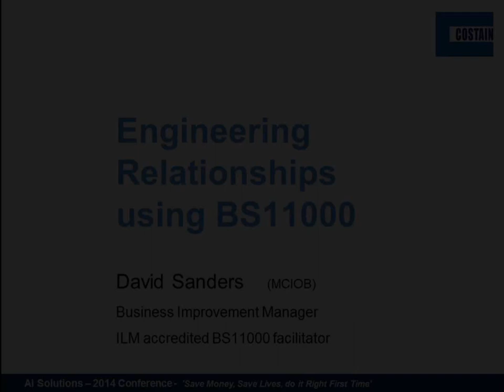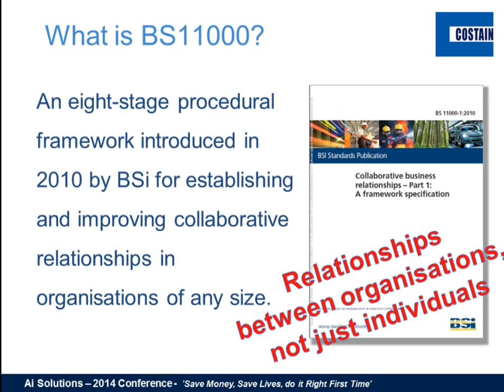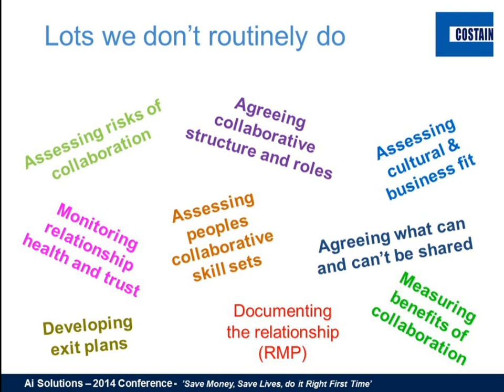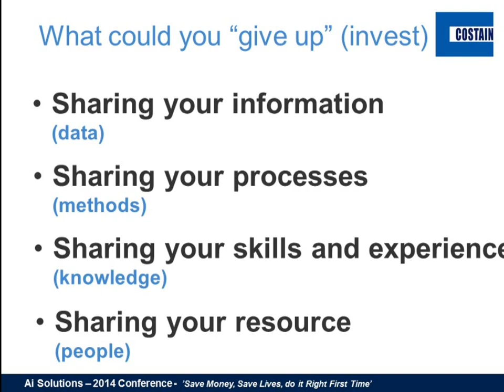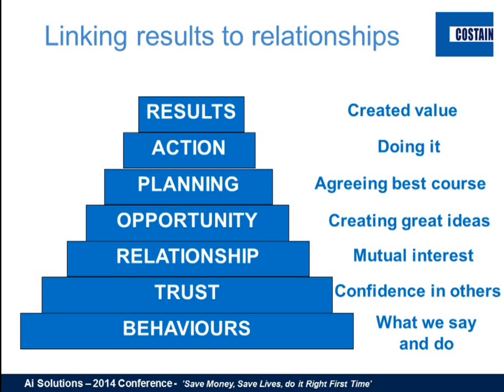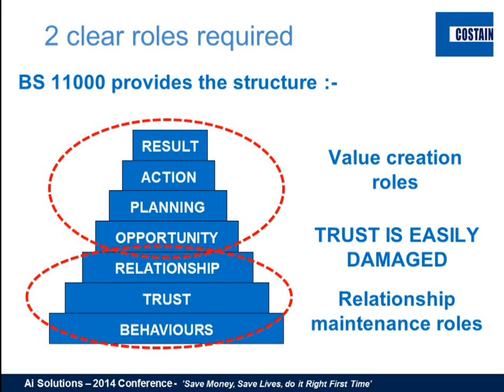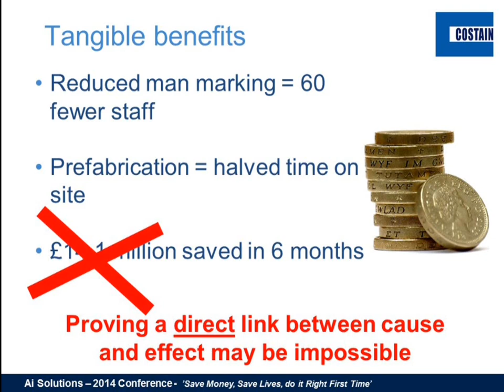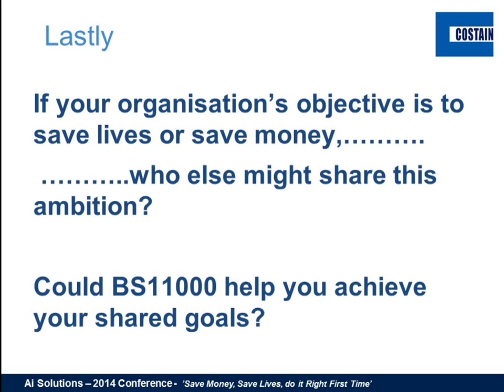Successful Collaborative Partnerships with BS 11000 - David Sanders, Costain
At the Ai Solutions Health and Safety Conference in 2014, David told us about collaborative working partnerships and how Costain have used the BS 11000 standard to build successful and profitable working relationships with their suppliers and other parties.